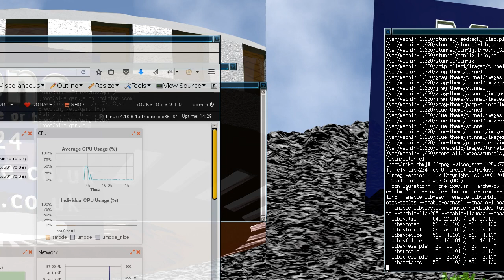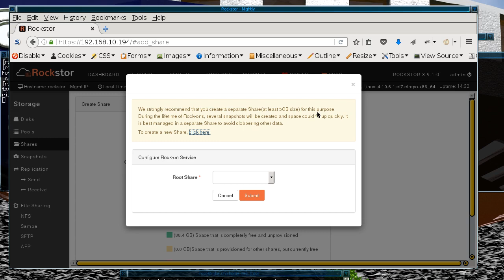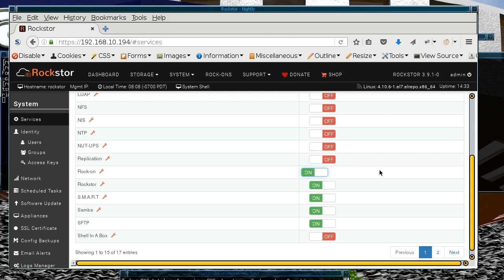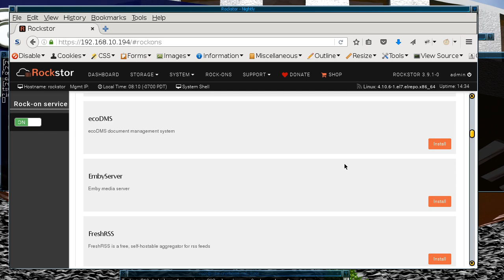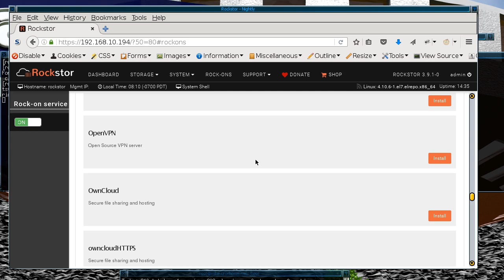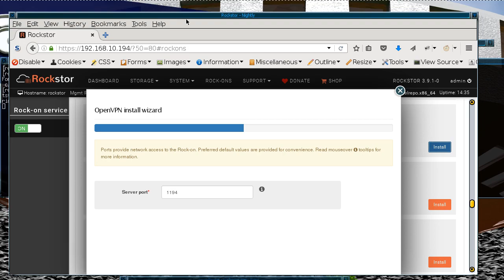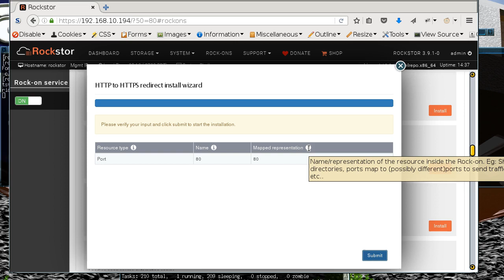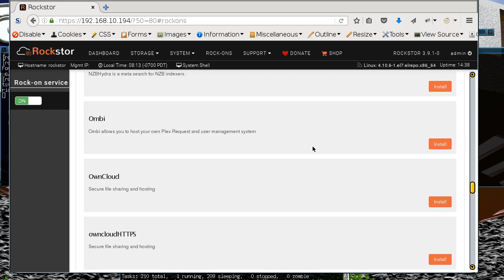Installing Rockons into a Rockstor installation in Qemu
In this next Rockstor video I am just having a look at how Rockons are installed. Rockons are extra applications and services that can be installed, to add functionality to the base system.